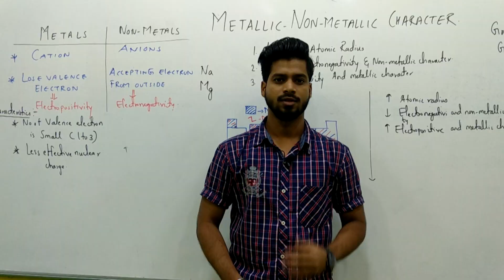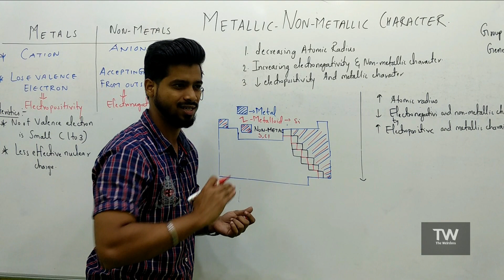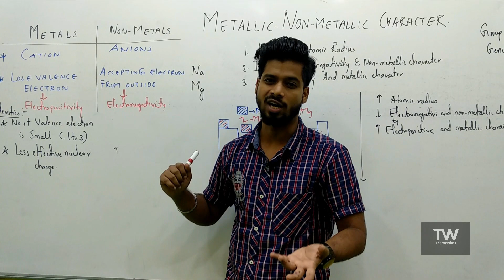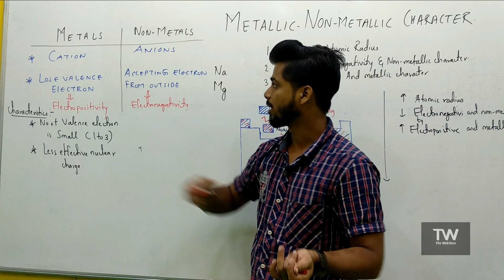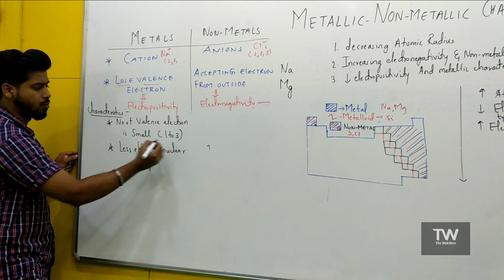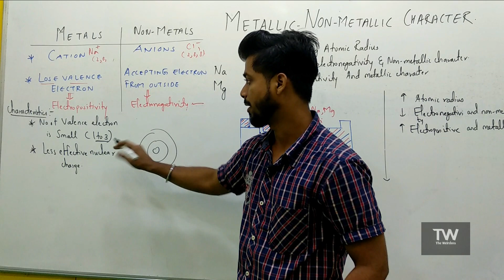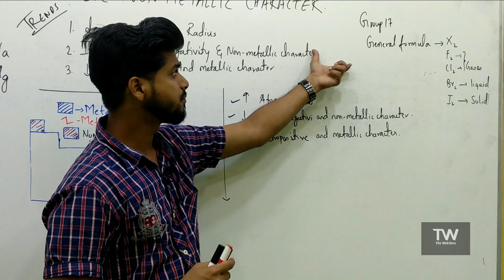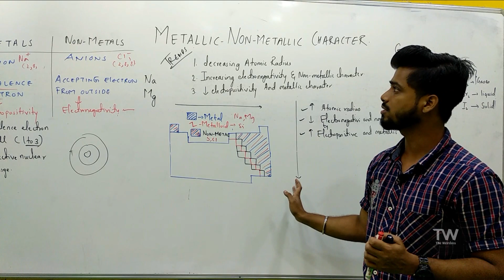SSC Chapter 2 : Metallic and Non metallic character Part 4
The study of universe of elements, was simplified by classifying them into metals and non metals. In this video,
let's learn more about these two types of elements.
Be Weird Be Weirdoss😎